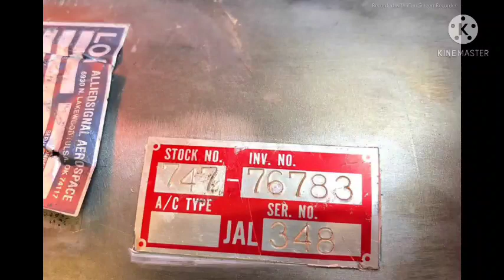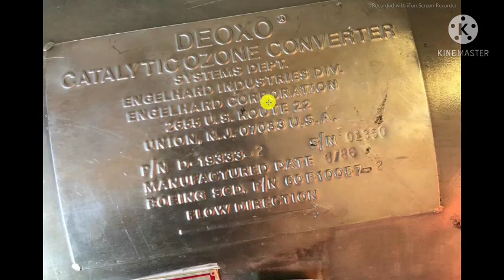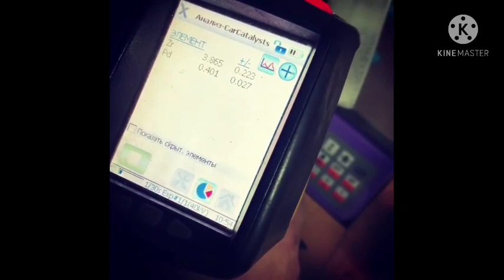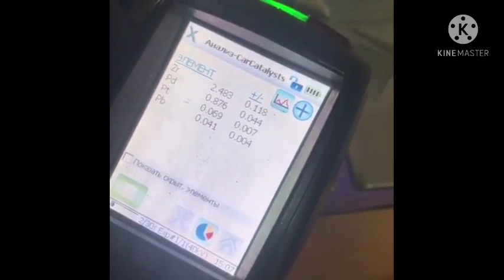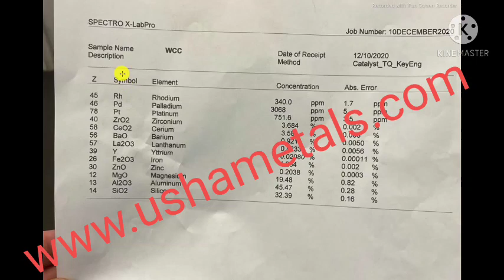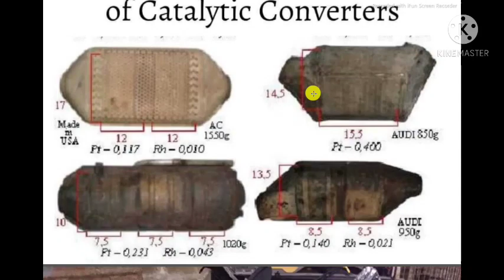CATALYTIC CONVERTER RECYCLING PART #2/3 DISMANTLING COMPLETE PROCESS ,LAB REPORT & SAMPLING